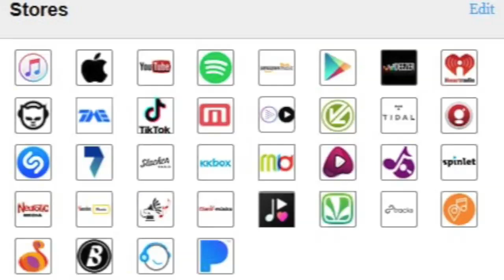The Moors Murders The Case that Shocked the World sammy saddleworth saddleworth moors